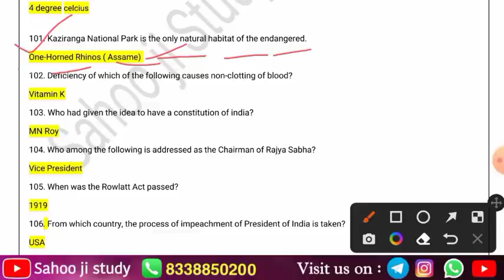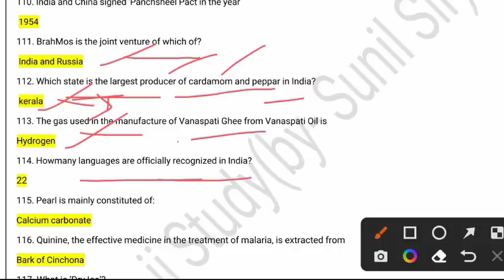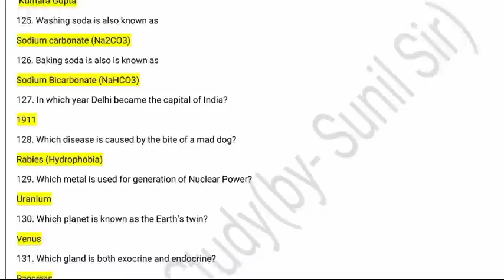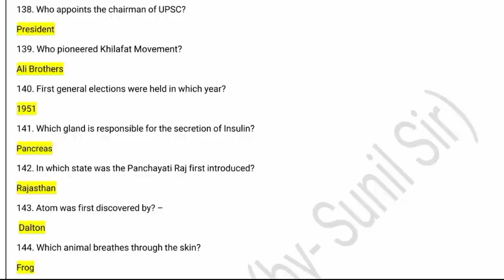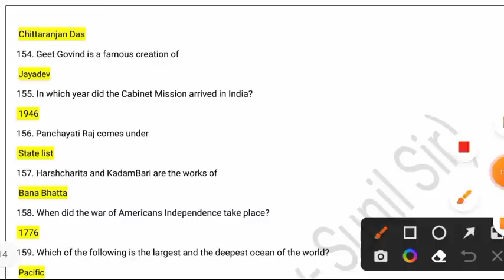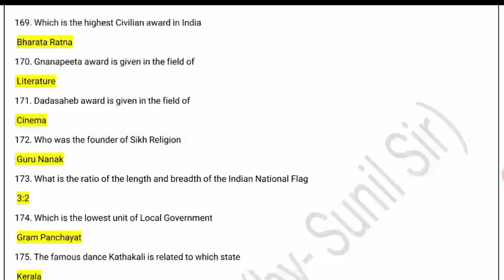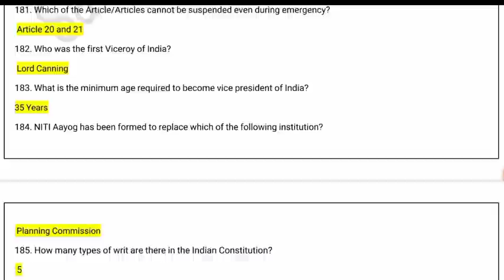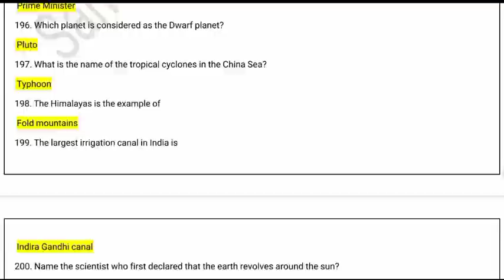OSSSC Previous Years GK Questions for PEO & JA Exam || Sahoo Ji Study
If you want to Join our Telegram Mock & Ebook Batch please payment 69/- rupees only on 👇👇